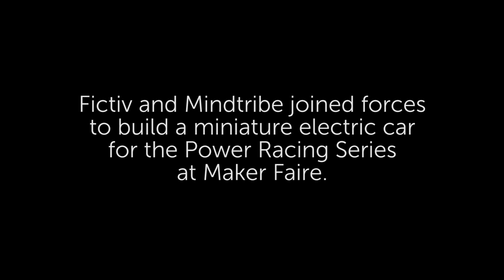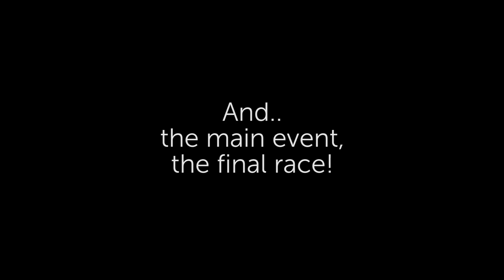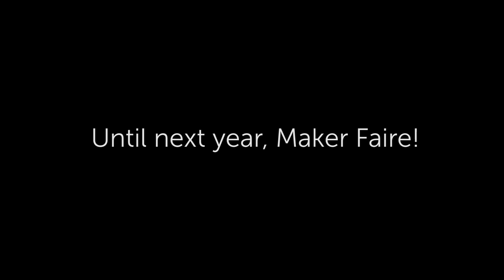Maker Faire Power Racing Series Electric Car Build: Part 3 | Fictiv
Footage of the Bananaghini, a $500 miniature electric car built by Fictiv and Mindtribe, racing in the Power Racing Series!